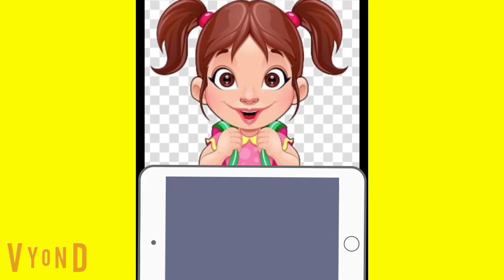The Neighbors Basketball.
Cassie and her friends play basketball at gym and meet new friends there before Cassie and Evan went to imagine schools for it.